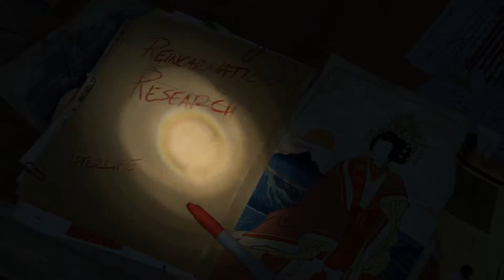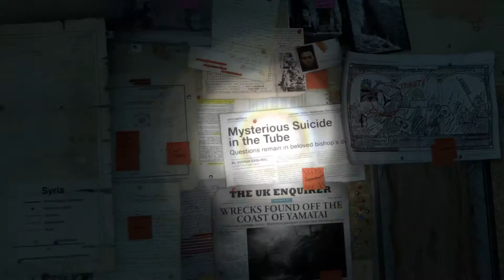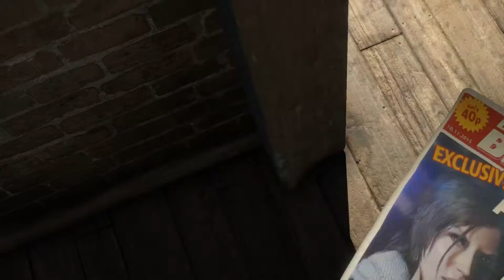Zulu Play: Rise of the Tomb Raider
Let's play Rise of the Tomb Raider. Full gameplay with no added commentary!